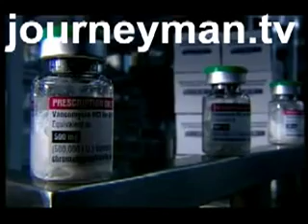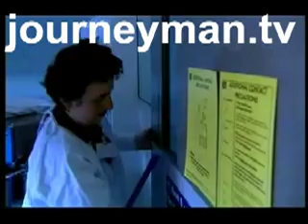Last Of The Silver Bullets - Trailer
We investigate how the long established practice of feeding antibiotics to farm animals has now being linked to the emergence of unstoppable super bugs in our food.

With Austria being the latest country to confirm a case of BSE, we are forced to confront the health risks posed by modern patterns of consumption. We investigate how the long established practice of feeding antibiotics to farm animals has now being linked to the emergence of unstoppable super bugs in our food. With doctors also accused of habitually over prescribing, the worry is that these drugs will lose their firepower. Should antibiotics be fed to farm animals? More importantly, are we prepared to pay a potentially deadly price?